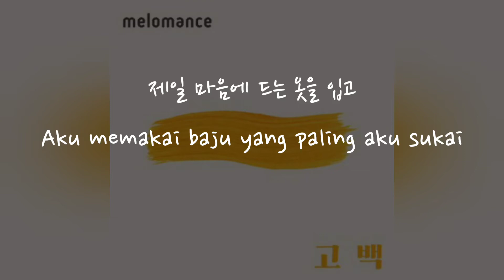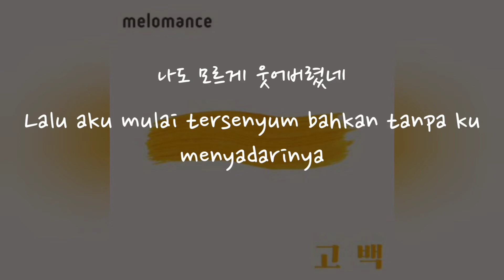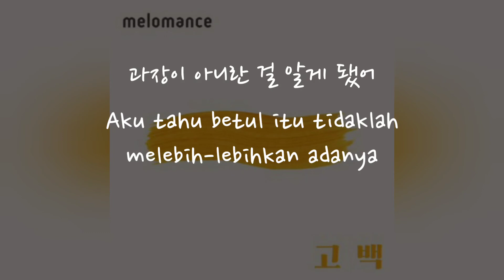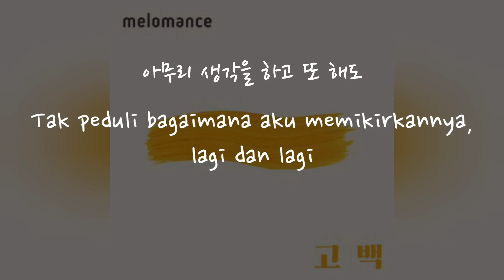(Han/Indo Sub) Lirik Terjemahan Melomance - Go Back (고백)